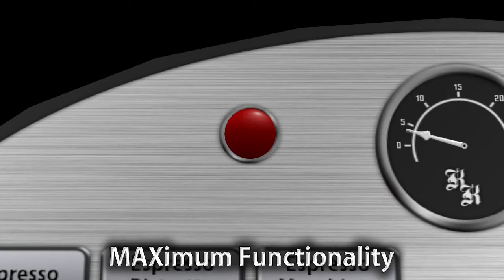Espresso Max Barista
Your Espresso Max Barista will prepare and dispense 6 different choices of animated espresso drinks. Each glass cup is animated with a choice of unique male or female drinking animations. The drinks will begin to empty with each sip and then be removed from your hand when finished. Although the glasses may be transferred, they are NOT refillable... When empty, they will remain empty!

    * Owner Option to Price & Resell Espresso!
    * Animated individual drink preparation!
    * Male/Female animation choice of drinkable espresso!
    * Preparation activity lights and sounds!
    * 6 authentically detailed espresso choices

Video Production
Dementia Wylie

Music
zero-project